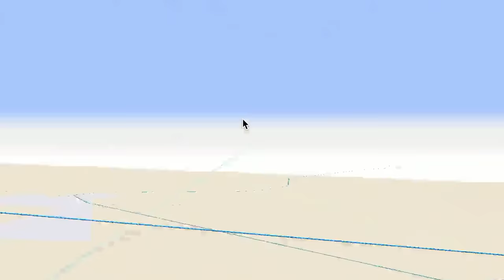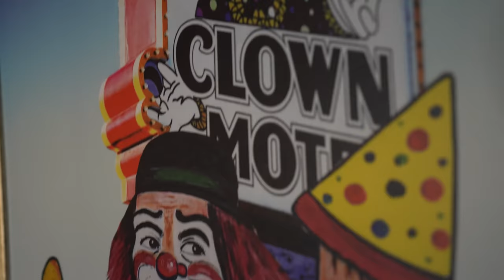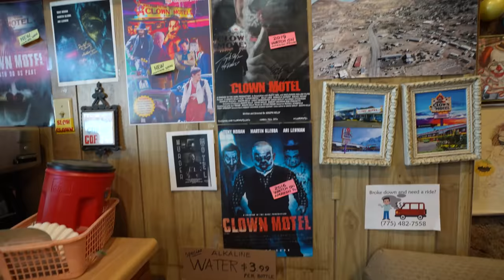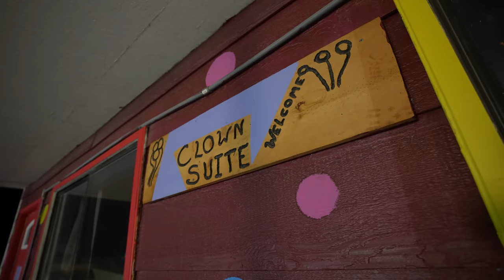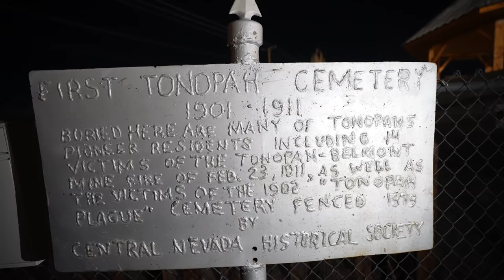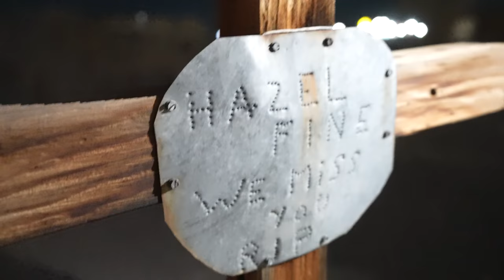I stayed overnight at the "World Famous Clown Motel" so you don't have to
Only a few hours outside of Las Vegas lies the World Famous Clown Motel in Tonopah, Nevada. In this video I share my experience staying the night.

🎶 Music
Frenic - Eternal Plains
GlobulDub - Get Off To The River (Dobie Gray Edit)
juliano' - Like That (Da voice Breaker) free LP available
Shoji正治 - Alone With You
wav.s - our eyez
wav.s - sweaters 案イタ